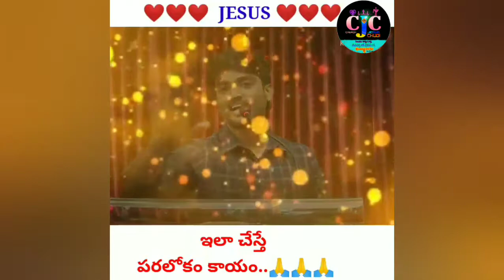Jesus whatsapp stutus bro jemesanna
ఇల చెస్తే పరలోకం కాయం...